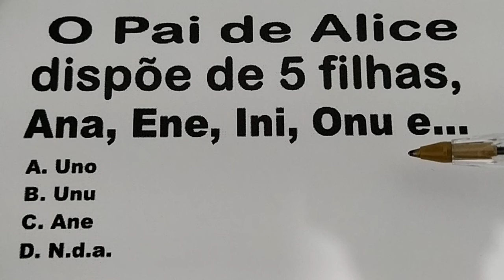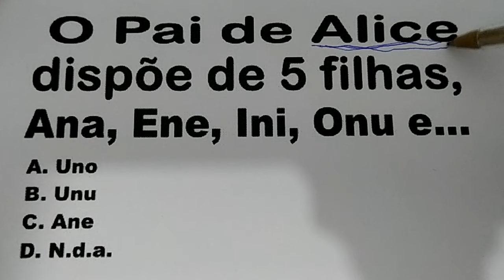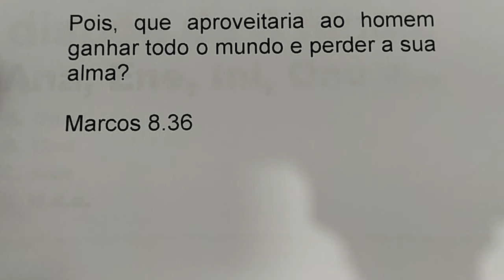#235 - QUESTÃO DE MATEMÁTICA LÓGICA - INVESTINDO NO SEU RACIOCÍNIO PARA COLHER BONS FRUTO NO FUTURO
O Pai de Alice dispõe de 5 filhas, Ana, Ene, Ini, Onu e .
A. Uno
B. Unu
C. Ane
D. N.d.a.